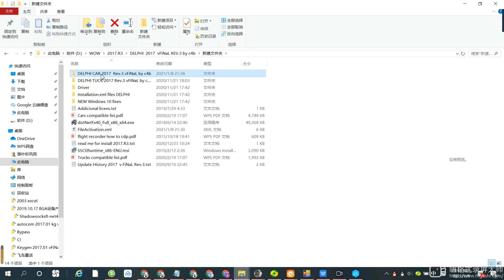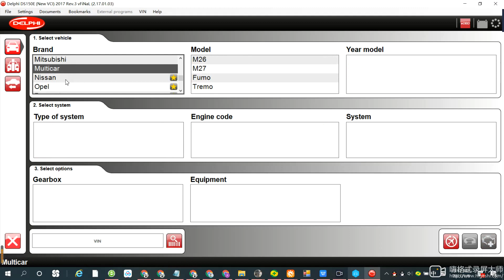Delphi 2017 R3 Keygen Autocom 2017 R3 keygen